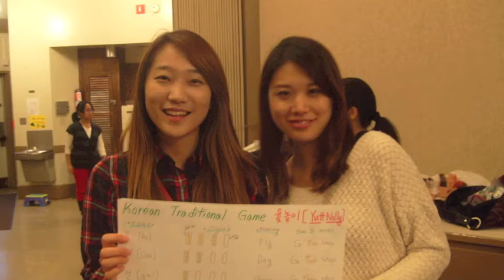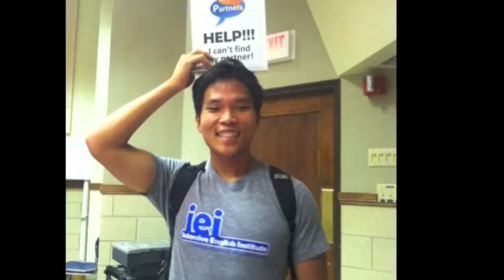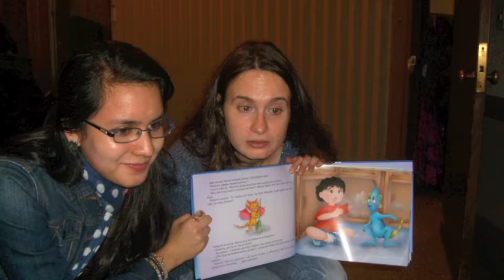IEI Fall 2013 Final Reception Video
A look back on the memories of Fall 2013